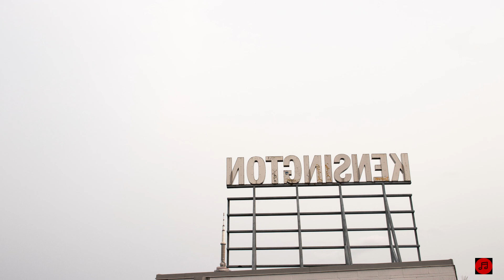Lose my mind